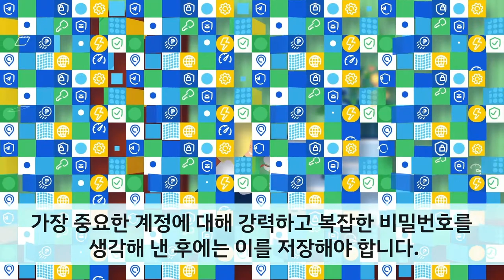어떻게 비밀번호를 안전하게 저장할 수 있을까요 / 자막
☝️ 채널에서 뉴스, 교육 자료, 튜터리얼은 물론 유용한 정보와 꿀팀을 찾을 수 있습니다!

이 비디오에서는 개인 계정 및 이메일에 대한 암호의 안전한 저장에 대해 설명합니다. 복잡한 암호 생성을 위한 서비스, 안전한 암호 저장을 위한 방법 등에 대해 알아볼 것입니다.

안전한 비밀번호 저장은 반드시 지켜야 하므로 이 비디오를 주의 깊게 시청하고 다른 사람들과 공유하세요.

ULTIMA에 대해 자세히 알아보려면 소셜 미디어에서 저희를 팔로우하세요.